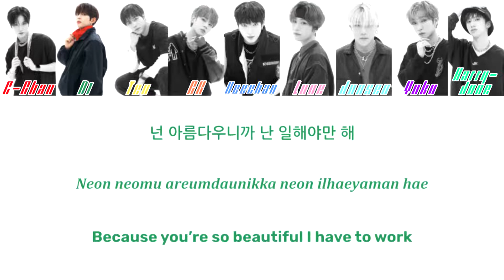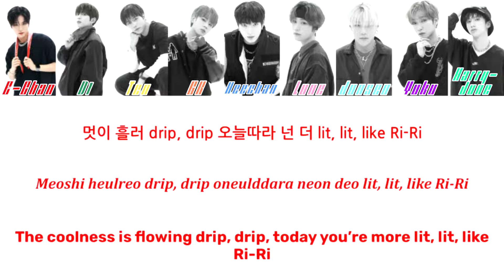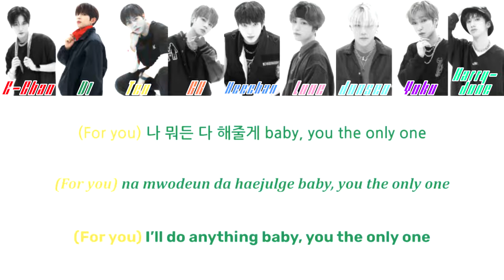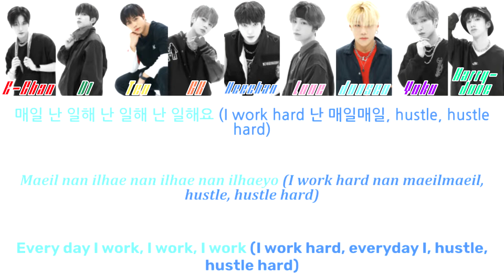Work Hard (난 일해) by DKB | Colour Coded Lyrics (KOR/ROM/ENG)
Members:
Red - E-Chan
Dark Green - D1
Yellow - Teo
Orange - GK
Dark Blue - Heechan
Pink - Lune
Light Blue - Junseo
Purple - Yuku
Light Green - Harry-June